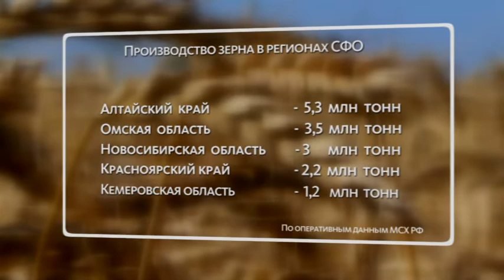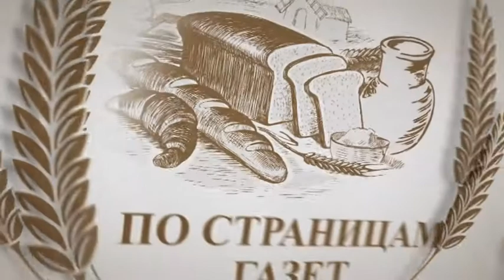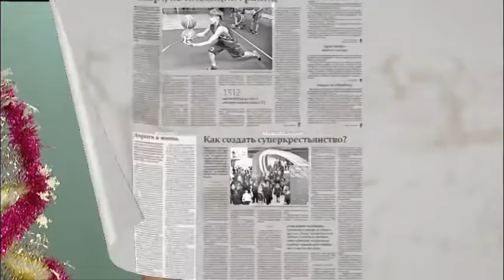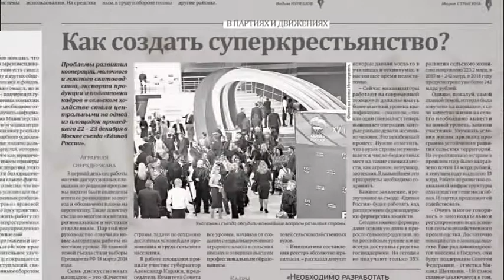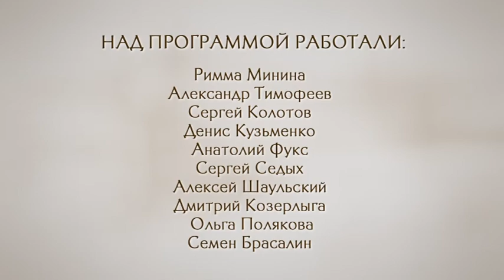Хлебный край 12+